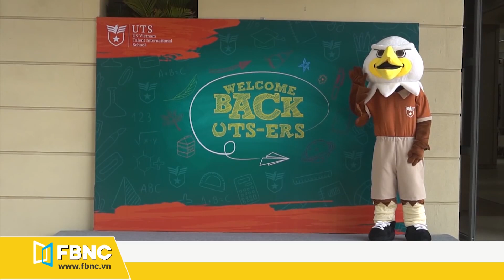CẢM XÚC CỦA HỌC SINH UTS SAU 1 THÁNG QUAY TRỞ LẠI TRƯỜNG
Đã hơn một tháng kể từ ngày các bạn học sinh UTS thân yêu quay trở lại trường học. Các bạn có còn háo hức như ngày đầu nữa không?

Hãy cùng xem lại những hình ảnh của chính mình trong clip bên dưới trong ngày đầu quay trở lại trường sau kỳ nghỉ "Tết Covid" nhé.

👉UTS tuyển sinh năm học 2020 – 2021 với nhiều ưu đãi học phí dành riêng cho học sinh vượt qua bài kiểm tra đầu vào.
📍 Địa chỉ: 80/68 Dương Quảng Hàm, P.5, Q. Gò Vấp, TP.HCM
69/68 Đặng Thùy Trâm, P.13, Q. Bình Thạnh, TP.HCM

It's been a month since our dear UTS students returned to school. Time flies like an arrow, doesn’t it? Are you still nervous and excited like the first day?

Let’s watch the clip below and recall your own feelings when returning to school after the Covid-19 epidemic and moving to the new school building!

👉 UTS has begun the admissions program for the school year 2020 – 2021 with many tuition incentives for students who pass the placement test.
📍 Address: 80/68 Duong Quang Ham Str., W.5, Go Vap Dist., HCMC
69/68 Dang Thuy Tram Str., W. 13, Binh Thanh Dist., HCMC